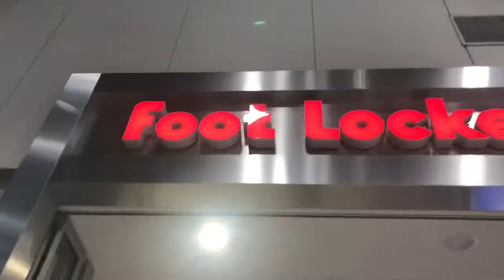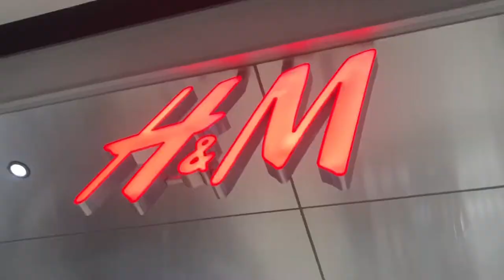No one : shopping mall commercials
Filmed at The Following Locations :
Westfield Knox
Westfield Fountain Gate
Armada Dandenong Plaza
Chirnside Park Shopping Center
Taco Bell South Yarra
Mornington Central
Secrets Shhh, Noosa Heads, Queensland
Sunglass Hut, Noosa Heads, Queensland
Sunshine Plaza, Maroochydore, Queensland

I was bored I did this for fun
This Movie took a whole year to film the film from February to June 2021
Directed by Lachlan McNeil
Starting Lachlan McNeil
Written by Lachlan McNeil
Created by Lachlan McNeil

Filmed and Edited and Directed in
Melbourne, Victoria and Sunshine Coast, Queensland, Australia

Made With IPhone 8
 On IMovie